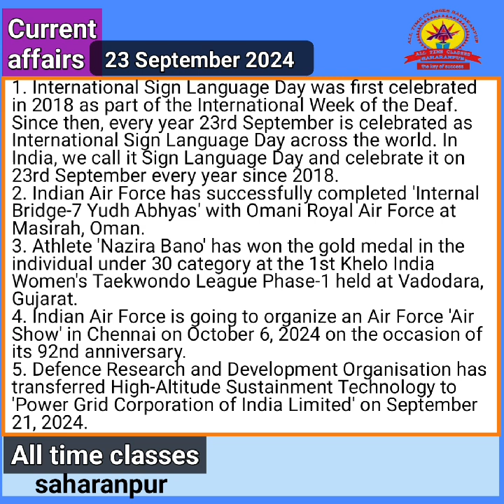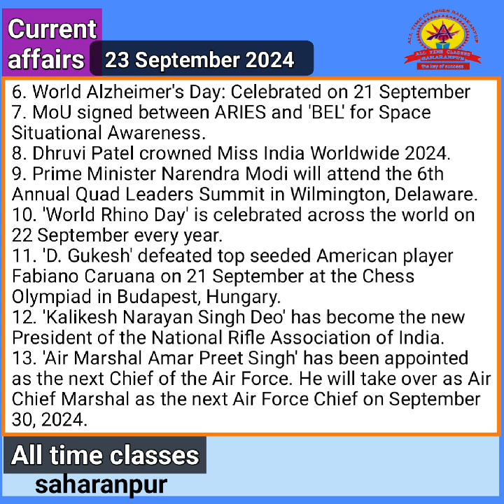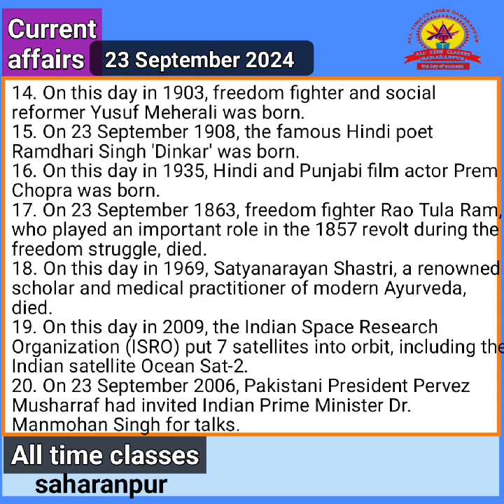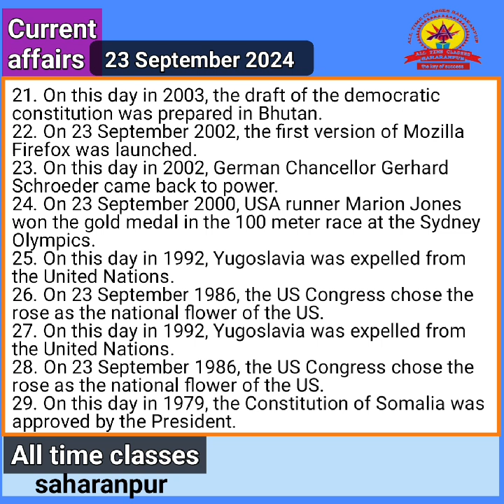Current_affairs23_09_2024_September_by_SANJEEV_TOMAR_sir shorts youtubeshorts shortsvideo trending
in Hindi and English by SANJEEV TOMAR sir
RAJISTHAN POLICE,
UPSSSC, UPPET,
STATE EXAM
current affairs Today by SANJEEV TOMAR
आज करंट अफेयर्स संजीव तोमर द्वारा
आज करेंट अफेयर्स
आज का करंट अफेयर्स 2024उत्कर्ष क्लासेस आज का करंट अफेयर्स
करंट अफेयर्स
करंट अफेयर्स